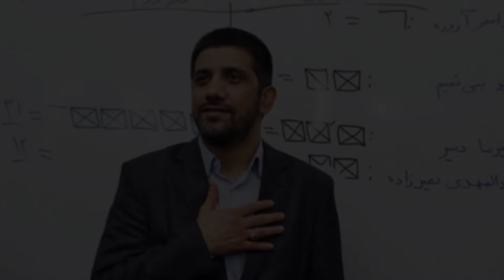علیرضا دبیر و حواشی کشتی ایران : دعوای حسن یزدانی و کامران قاسمپور از زبان دبیر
حاشیه در سینما متفاوت ترین رسانه سینما ایران
سلام دوستان! امروز با یک ویدیو پر از حواشی و جنجال‌های داغ درباره یکی از بزرگ‌ترین شخصیت‌های دنیای ورزش ایران یعنی "علیرضا دبیر" همراه شما هستیم. علیرضا دبیر، رئیس فدراسیون کشتی، اخیراً با صحبت‌های جنجالی خودش در برنامه «دایره طلایی» کلی بحث و گفتگو راه انداخته. این صحبت‌ها نه تنها وضعیت فعلی کشتی ایران رو زیر ذره‌بین قرار داده، بلکه حواشی زیادی هم پیرامون انتخاب‌ها، برنامه‌ها و حتی نقدهای او به کشتی‌گیرها و مربیان به وجود آورده. پس اگر می‌خواهید پشت پرده‌ها و رازهای این مصاحبه جنجالی رو بدونید، تا آخر این ویدیو همراه ما باشید. قول می‌دم چیزهایی بشنوید که هیچ جا نشنیدید!

ویدیوهای مرتبط با سینمای ایران

بعد از انقلاب بر سر هنرپیشه های زن سینمای ایران چه آمد:سرنوشت تلخ بازیگران زن سینمای ایران

کیمیا گیلانی از صدا و سیما خداحافظی کرد: کیمیا گیلانی مجری با شرف صدا و سیما از این رسانه رفت

سلام دوستان
به جذابترین کانال رسانه ی سینما ایران خوش آمدید در این کانال به حواشی سینما ایران کارگردان ها نویسندگان خوانندگان وسلبریتی ها میپردازیم در کانال حاشیه در سینما شما با جدیدترین اخبار و حواشی روز سینما ایران آشنا میشوید با سابسکرایب کردن کانال حاشیه در سینما یکی از متفاوت ترین رسانه سینما ایران میتوانید از این به بعد با اخبار وحواشی روز سینما و سلبریتی ها ایران با خبر شوید

حاشیه در سینما
hashigeh der cinema
حواشی
حاشیه
خبر روز